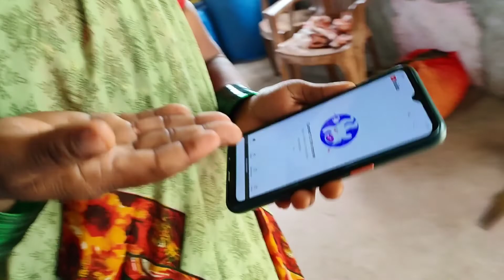ಮೊಬೈಲ್ ಗಿಫ್ಟ್ to mom ❤️ | Vaibhav koli vlogs | ಕನ್ನಡ ಬ್ಲಾಗ್ಸ್